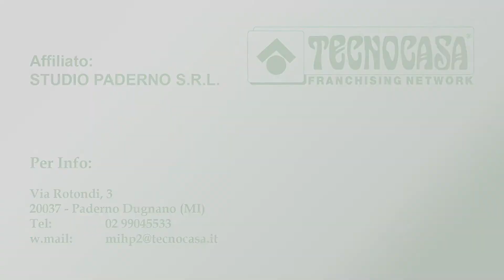Trilocale - Via Reali - Paderno Dugnano